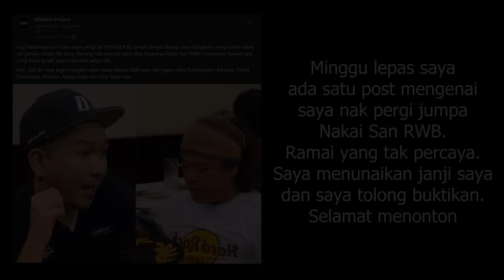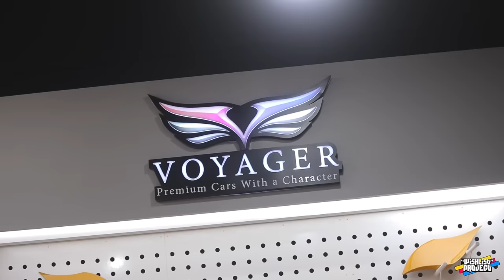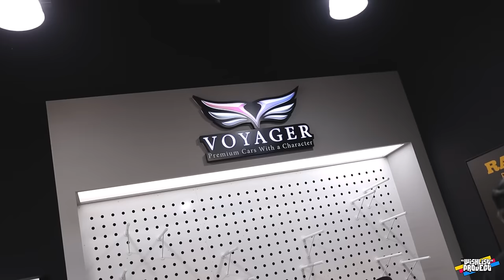RWB KUALA LUMPUR 2024 - TARGA 993 BUILD x VOYAGER x ADRIAN LO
My Main Youtube:  @adrianlodejavu

This is the #13 RWB in malaysia which is the Porsche Targa 993 with the widest fender option. Thanks to Voyager inviting me to be Nakai San helper. Is my pleasure to be with u all. See u when i see u again.